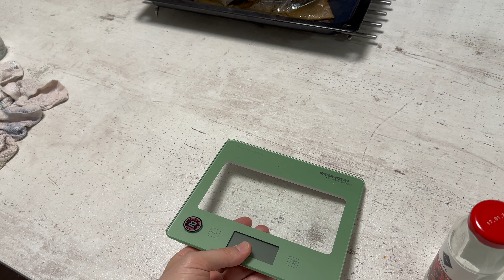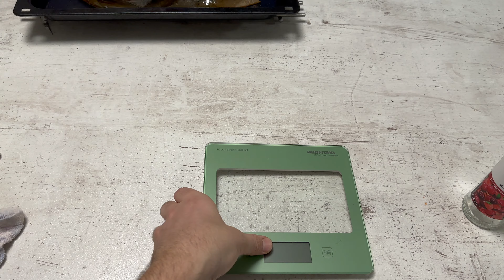РАСПАКОВКА С СВЕКРОВЬЮ 😻 ПОКУПКИ ДЕШЕВАЯ ОДЕЖДА Wildberries 💚 🏡 ГОТОВИМ В ДУХОВКЕ УТКУ